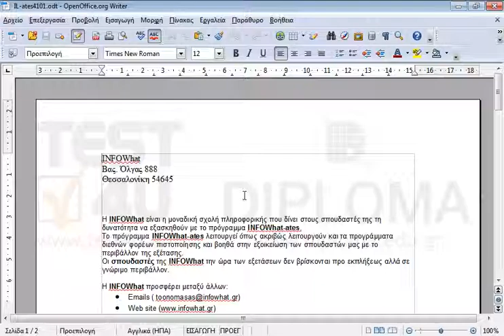Σε ολόκληρο τον πίνακα που βρίσκεται στην 1η σελίδα του τρέχοντος εγγράφου εφαρμόστε εξωτερικό...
Σε ολόκληρο τον πίνακα που βρίσκεται στην 1η σελίδα του τρέχοντος εγγράφου εφαρμόστε εξωτερικό μόνο περίγραμμα πάχους 5 στιγμών